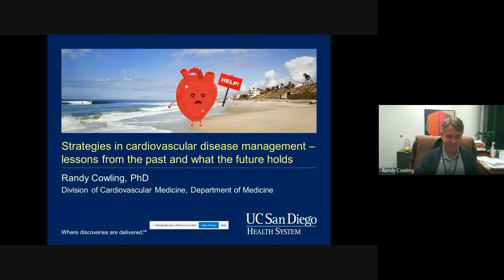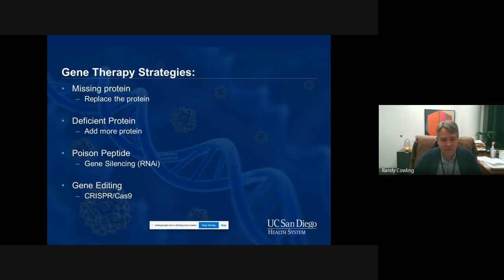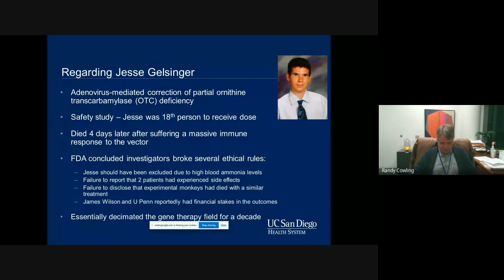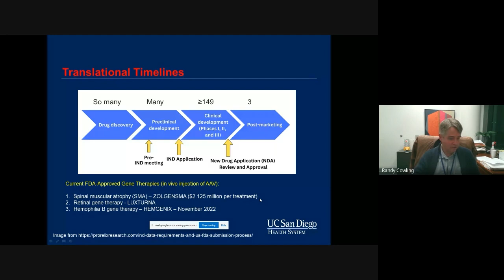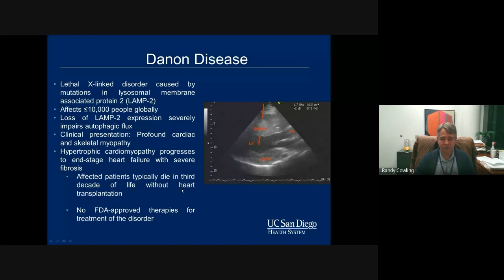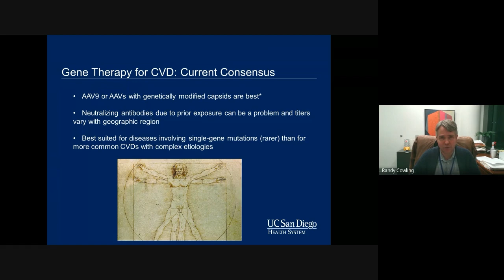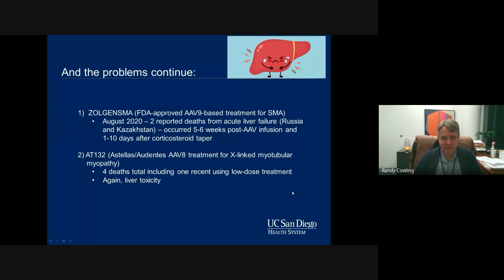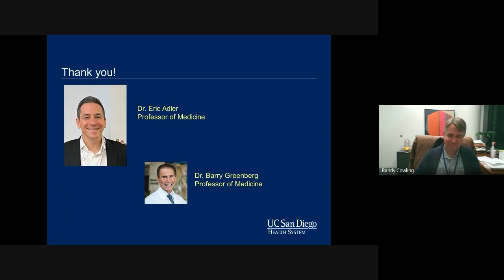Stratagies in Cardiovascular Disease Management: Past and Future | Randy T Cowling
Dr Randy T Cowling, University of California San Diego, USA

INTERNATIONAL WEBINAR ON “BIOTECHNOLOGY - RECENT ADVANCES, CHALLENGES & OPPORTUNITIES” (ICB’- 2022) December 14 – 16, 2022

ORGANISED BY THE DEPARTMENT OF BIOTECHNOLOGY
UNIVERSITY OF KERALA BIOTECHNOLOGY ALUMNI ASSOCIATION
(UNIK-BIOTAA)